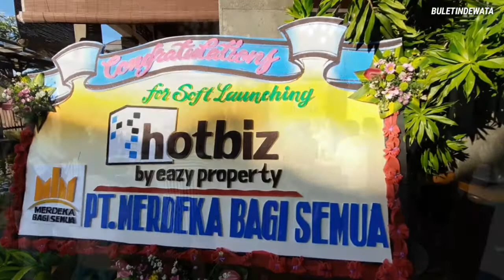HOTBIZ (HOTEL BIZNIS) PENGEMBANGAN USAHA EAZY PROPERTY DI TENGAH PANDEMI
PT Indonesia Jaman Sekarang kembali membuat terobosan sebagai bentuk pengembang program Eazy Property, yaitu melalui peluncuran produk terbarunya HOTBIZ atau HOTEL BIZNIS pada Jum'at sore tanggal 11 September 2020 di Jimbaran - Bali.

Bekerjasama dengan Springhill Group, penandatanganan kerjasama sudah berlangsung di Jakarta pada awal September 2020 lalu dan menjadi momentum awal mulainya kerjasama HOTEL BISNIS di Royal Tulip Springhill Resort, sebuah hotel bintang lima di Jimbaran - Bali milik Springhill Group.

"HOTEL BIZNIS adalah sebuat pengembangan produk dari Eazy Property yang. menjembatani semua lapisan masyarakat agar bisa memulai bisnis hotel mereka. Kalau kita tahu program keanggotaan hotel bintang lima biasanya hanya bisa dinikmati kalangan tertentu saja, dengan adanya HOTBIZ seluruh masyarakat bisa memanfaatkan momentum untuk memulai bisnis hotel mereka sekarang walaupun di tengah pandemi." Ujar Rico Tampenawas CEO Eazy Property disela-sela momen penandatanganan kerjasama.

Acara yang dikemas sederhana dengan mengedepankan protokol kesehatan tetap menyajikan pelayanan prima dari hotel bintang lima dan menjadi momentum perkenalan program HOTBIZ atau HOTEL BIZNIS by Eazy Property di tengah masa pandemi.

Royal Tulip Springhill Resort adalah hotel mewah di kawasan Jimbaran yang memiliki berbagai fasilitas bintang lima, dengan kolam renang bernuansa tropical yang memukau. Ukuran kamar hotelnya pun sangat luas, yaitu 79 m untuk tipe 1 kamar, dan 123 m untuk tipe 2 kamar yang memiliki fasilitas tambahan seperti ruang keluarga dan dapur.

Royal Tulip Springhill Resort merupakan pilihan terbaik untuk liburan keluarga di Bali, karena lokasinya yang strategis, lengkap dengan fasilitas bermain anak dan restoran bintang lima yang menyajikan berbagai pilihan kuliner.

Keunggulan-keunggulan tersebut yang membuat Eazy Property semakin yakin untuk mengembangkan project baru yaitu HOTBIZ atau HOTEL BIZNIS by Eazy Property melalui kerjasama dengan Springhill Group.

Melalui HOTBIZ, member bisa menikmati bisnis di hotel bintang lima yang sudah beroperasi, bisa mendapatkan diskon menginap 50% flat sepanjang tahun dan tentunya bisa juga memulai bisnis hotel mereka hanya dengan menjadi member HOTBIZ.